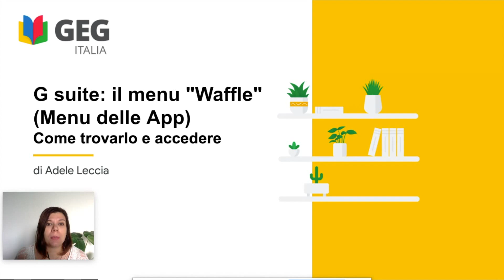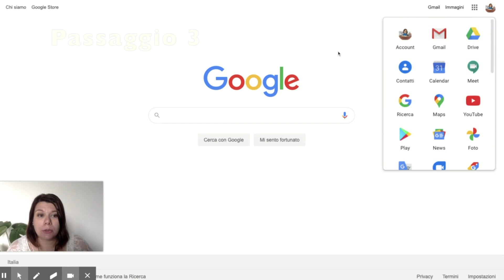Google Workspace: come accedere al menu 'Waffle'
Trainer: Adele Leccia